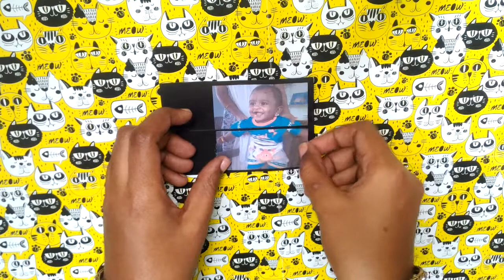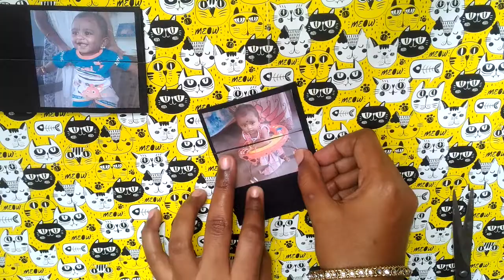MAGIC CARD || Photo changing Card || Handmade card idea